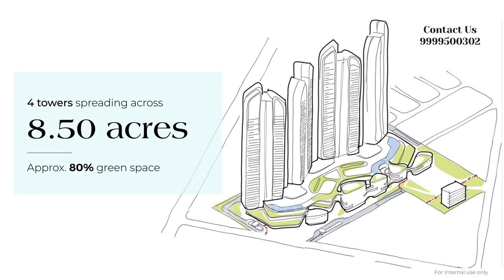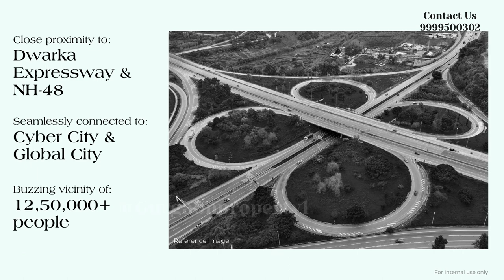New Launch | 3 & 4 BHK Luxury Apartment and Penthouse | Ganga Sector 84 Gurgaon